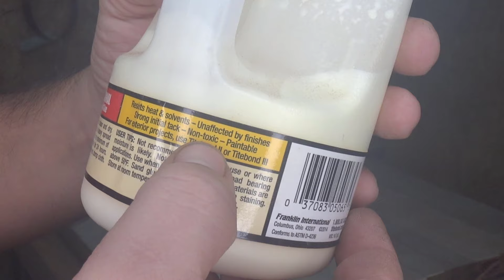tagliere a spina di pesce effetto 3d chevron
tagliere realizzato con essenze di iroko, faggio, noce, interamente realizzato in controfibra

ATTREZZI NEL MIO LAB.

➡️ BANCO SEGA BOSCH GTS 10 XC

➡️Tornio holzmann d460fxl:

➡️ SEGA CIRCOLARE EVOLUTIONS R185CCS

➡️ ASPIRA TRUCIOLI SCHEPPACH

➡️ PIALLA FILO SPESDORE COMPA 250/2

➡️ sega a nastro vidaxl 144014

➡️ tronatrice radiale parkside mpkz2000a1

➡️ fresatrice verticale 3 in 1 anesty

➡️Bosch Home and Garden 060326C800 ACE Fresatrice Verticale, 1400 W

➡️ sega circolare hychika cs-190c

➡️ avvitatore makita 8270D
nuovo modello

➡️ trapano makita HP1641

➡️ maschera anti gas

➡️ smerigliatrice angolare dewalts

➡️Levigatrice rotorbitale Dewalt DewdWe6423 Sandder eccentrico, giallo / nero

➡️ seghetto alternativo ginour

➡️ maschera per saldare devo

➡️ saldatrice a inverter tm

➡️ occhiali di protezione 3m

➡️ gattuccio einhell te-ap 1050

➡️ Compressore fiac 100 lit. ccs100-240
nuovo modello

➡️levigatrice a nastro powertek b58003

➡️ Mola da banco stayer ecl 150

➡️ TRAFORO EINHELL

                                     《《《《 pagina in aggiornamento 》》》》

SE VOLETE AIUTARMI A SOSTENERE IL CANALE O OFFRIRMI UN CAFFE LO POTETE FARE TRAMITE PAYPAL
link alla mia pagina influencer di amazon dove troverete i miei attrezzi e molto altro se acquistere da qui non avrete nessun costo aggiuntivo, è solo un altro modo che avete per far crescere il canale.